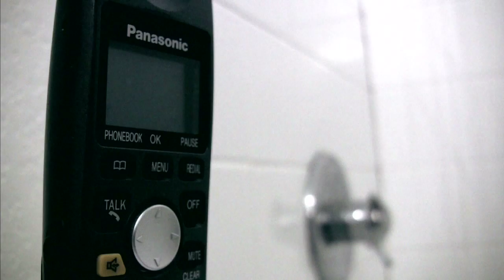Alone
My buddy and I directed this. Ryan Coyle and Shelby Lott star. Ryan finds an answer to his loneliness. Please comment back on what you think.